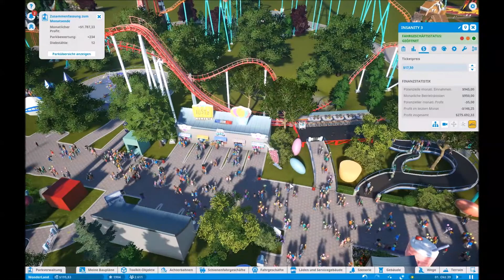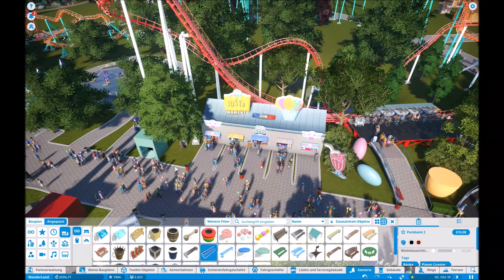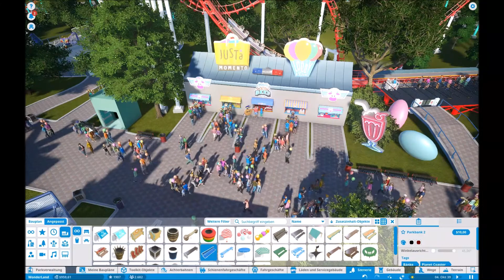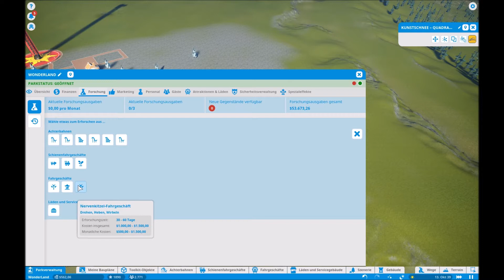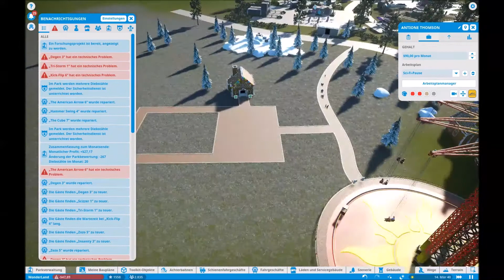Mal ganz theoretisch - Let's Play: PlanetCoaster S2 #036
Hallo
Willkommen zu einer neuen Folge PlanetCoaster 💙
Dieses Mal haben wir den Park wieder im Blick ... denke ich 😅

Ihr habt Wünsche - gerne in die Kommentare damit (auch wenn ich sie nicht immer sofort umsetzen kann 😉)

Jetzt aber viel Spaß! 😊
LexSira

Hochladeplan:
Dienstag & Freitag - 17:45 Uhr